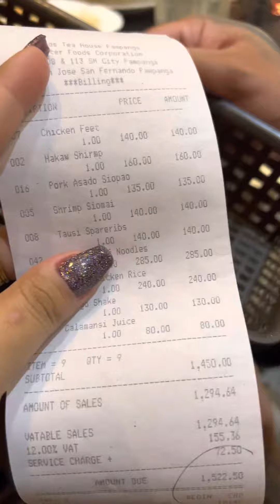David’s Tea House Food trip 😋